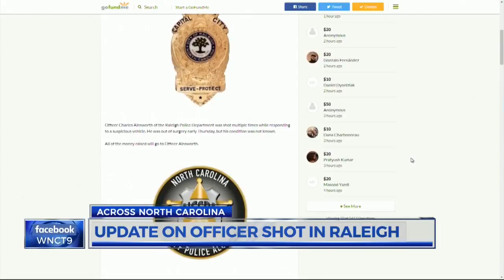Breakdown of the Investigation of State Trooper